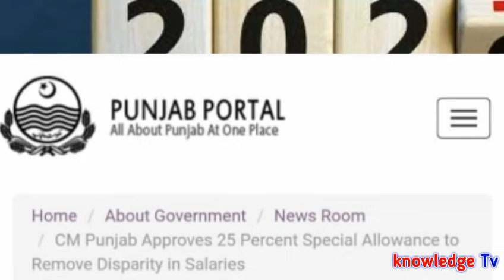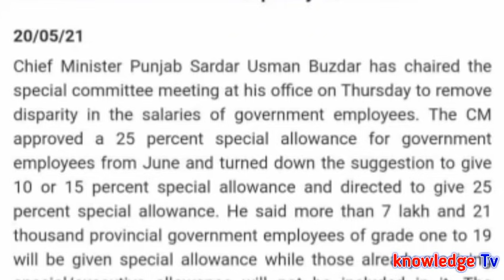Disparity Reduction Allowance for Government Employees in Punjab l Govt Employees Pay l Knowledg Tv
Disparity Reduction Allowance for Government Employees in Punjab l Govt Employees Pay l Knowledg Tv A Big News Chennal for Government Employees . All Educational Notification of Govt Servants in this Chennal. Daily Govt Employees News about Increase Salaries, Retirement, Pension and Family Pension .